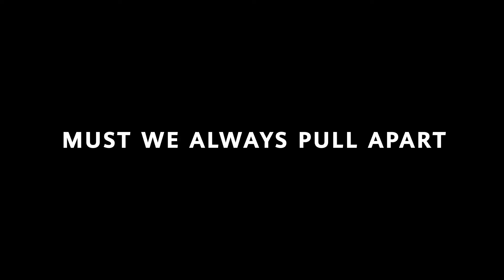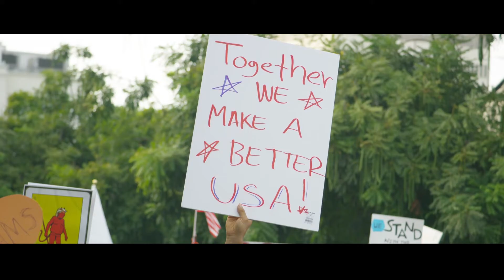Trust in Tech - The Power of Us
When we dream, work and celebrate our progress together, we can achieve so much more — together. This is the strength of diversity and partnership. This is the Power of Us.